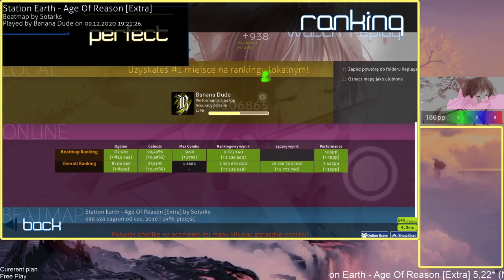THIS ACC IS NUTS! Twitch highlights | Age of reason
Hey thats my first play on stream.

[INFO]
✔️Player profile: osu.ppy.sh/users/4588470